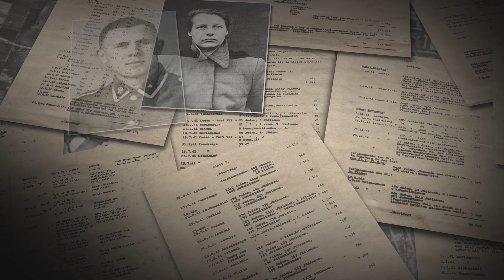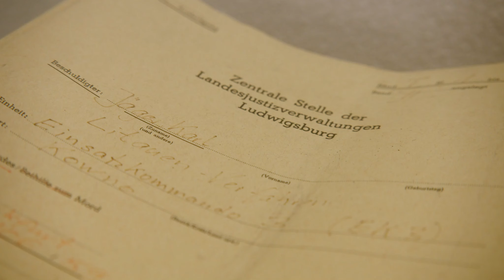Getting Away With Murder(s) (2021) UK Trailer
Coming to UK Cinemas 1st October - 75 Years to the day of the International Military Tribunal sentencing

Almost 1 million people in 22 countries carried out the unprovoked murder of 11 million innocent men, women and children.

99% of those responsible were never prosecuted; most were never even questioned.

The Allies knew what their crime was.

The Allies knew where a great many of the murderers could be found - Germany, Austria, Italy, the UK, the USA, Canada, Australia, and numerous countries in South America.

The Allies had an endless wealth of evidence to present to the courts.

The Allies unanimously agreed to prosecute those responsible when they drew up The London Agreement in August 1945.

But, after the late 1940s, these very same Allies did almost nothing.

Why?

Director David Wilkinson’s sole motivation for making GETTING AWAY WITH MURDER(S) was to find out precisely why so many were actively permitted to get away with their crime(s) – the crime of mass murder on an industrial scale.